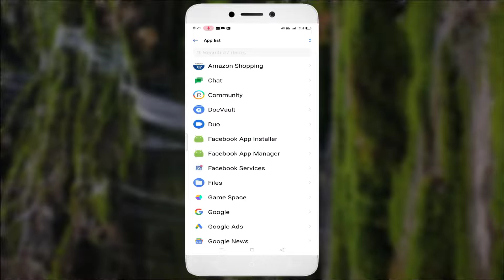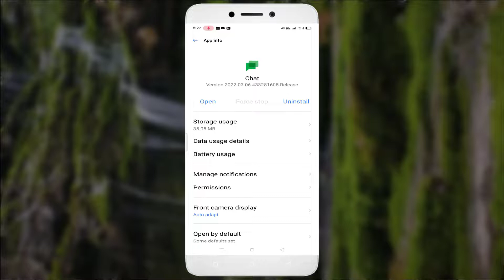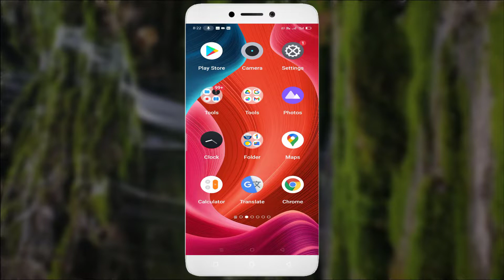How To Fix Google Chat App Not Working Problem Android & Ios - 2022